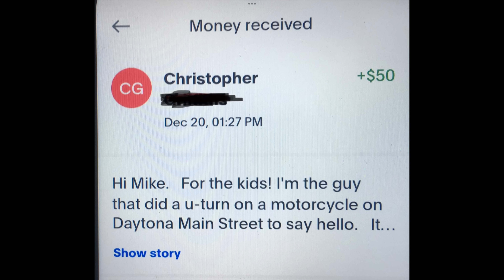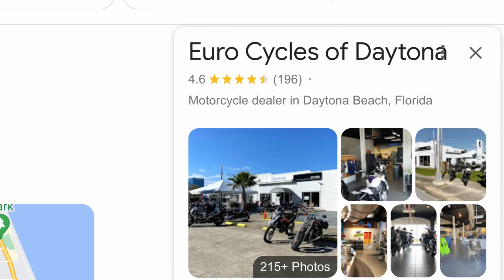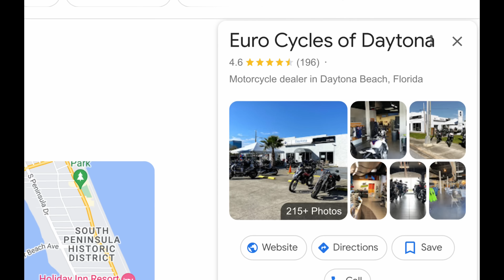Open Carry On The Main Street Bridge. Look Who Showed Up!!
The UF/IFAS Extension 4-H Youth Development Program

If you want to help support the gun club in the state of Florida. Any and all donations will get a shout out on upcoming videos. Thank you for your support.